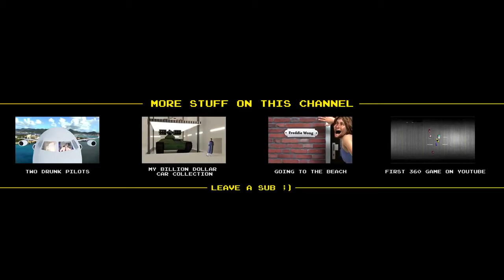Pacman Game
3D animated virtual reality experience of the classic Pac-Man game.